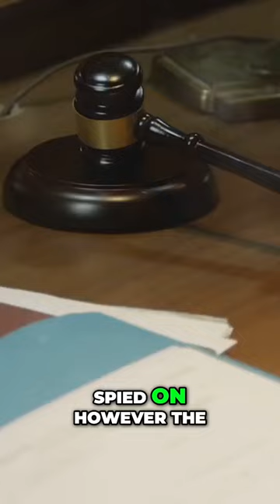The Surprising Truth About Online Safety Nobody Tells You